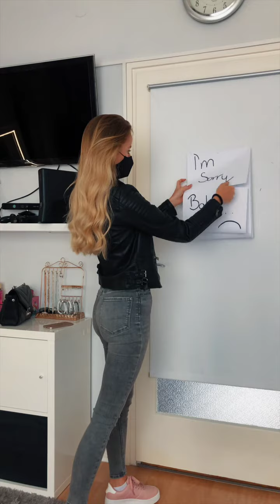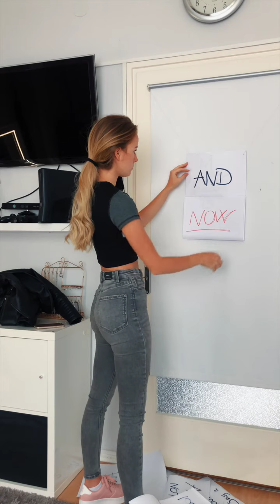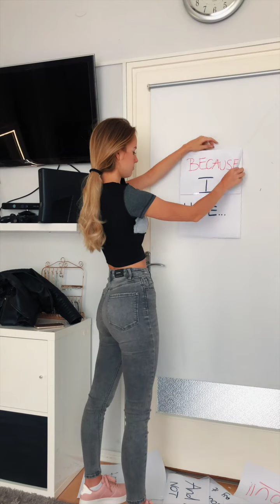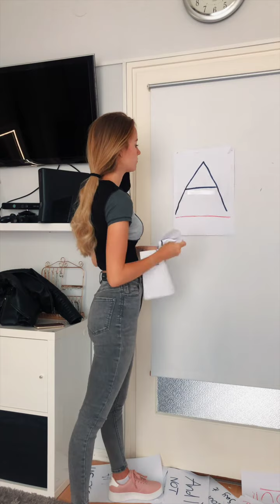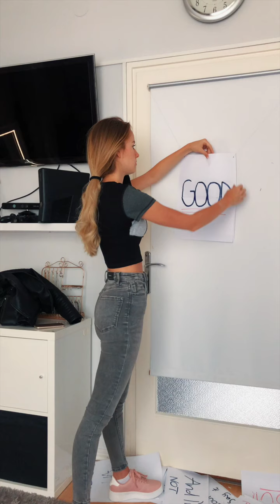She CHEATED and came home to THIS...😨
Please be aware that this page features Magic Effects/Illusions as well as scripted dramas and parodies.